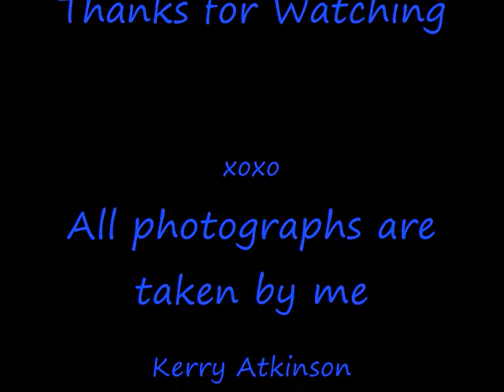Fireworks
This is a collection of some of my best shots of fireworks i have taken so far, hope you enjoy them and feel free to leave a comment or hit that subscribe button xoxo All photographs are taken by me Kerry Atkinson.